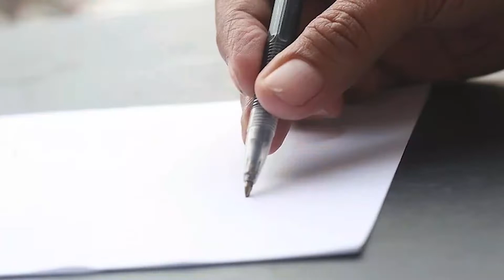Cách để Xử lý bút bi khô mực | WikiHow Tiếng Việt | Vietnamese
Nếu bút bi của bạn bị khô mực hoặc không khí vào trong ống mực ngay phía trên ngòi bút thì bạn sẽ không viết được. Tuy nhiên, bạn có thể nhanh chóng khắc phục tình trạng này bằng những cách sau.